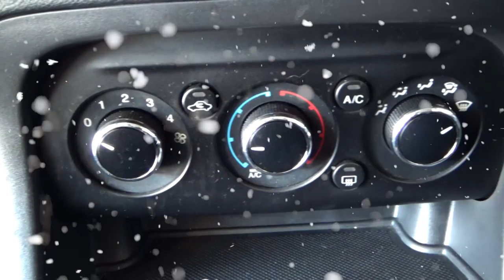Ford / Figo / 2018 - 4648